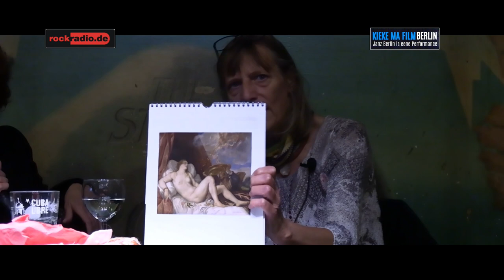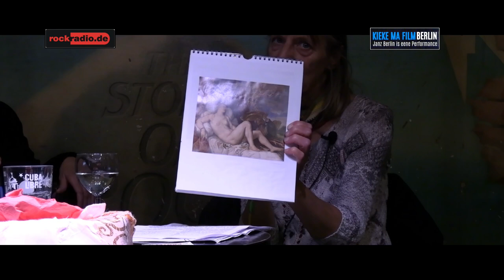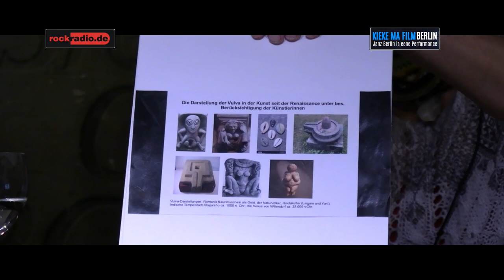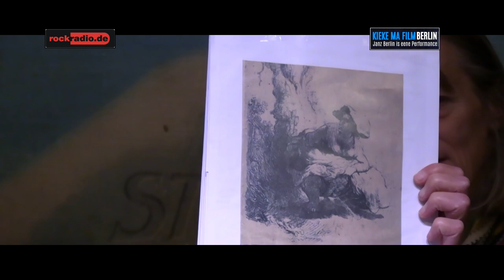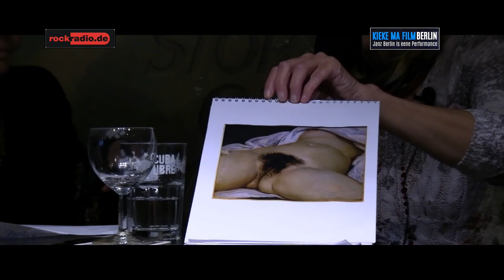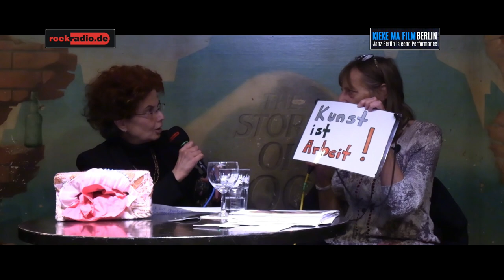1 Vulva sorgt für Aufruhr / Meinungs- und Kunstfreiheit in Deutschland / Alles in Gefahr?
Kunstfreiheit, Meinungsfreiheit, alles in Gefahr?
Eine künstlerische Ausschreibung und ein kunsthistorischer Vortrag zur bildlichen Darstellung der Vulva im Frühjahr diesen Jahres (2023), den die Kunsthistorikerin Dr. Carola Muysers mitinitiiert hatte, sorgte für Aufruhr bei der GEDOK, ältester Künstlerinnenverein Deutschlands.
Da Mitglieder ihren Unmut über das Thema äußerten, cancelte der Vorstand die Ausschreibung, statt Dr. Muysers´ Angebot einer Diskussion, einer Dokumentation aller Positionen und einer Präsentation der bereits eingetroffenen Bewerbungen zu akzeptieren. Selbst der kunsthistorische Fachvortrag von Dr. Muysers wurde gestoppt, und sie im weiteren Verlauf des Vereins verwiesen.

"Die Kunst steht für unsere Grundrechte. Solange man ihre Freiheit respektiert, besteht weiterhin Hoffnung auf demokratische Verhältnisse in unserem Land. Dafür müssen wir was tun!", sagt Muysers.

Am 15. Oktober war sie beim Bedingungslosen Nachmittag live aus Speiches Blueskneipe zu Gast, denn dieser Vorfall spiegelt die aktuelle Unfähigkeit wider, anderslautende Positionen in allen Bereichen unseres Alltags zu akzeptieren oder zumindest zu diskutieren.